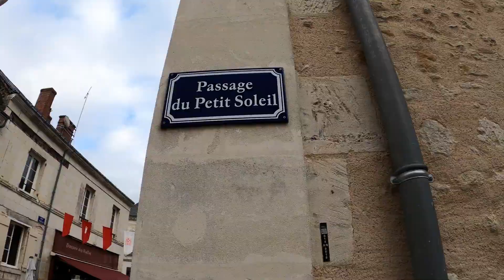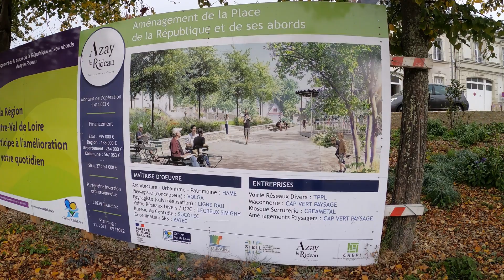Wandering around Azay-le-Rideau in the Centre-Loire Valley France. 5 minutes of this lovely village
We visited the delightful Azay-le-Rideau village in September 2022 having spent most of our day at Le Chateau de Cande. The village of Azay-le-Rideau is in the heart of the Loire Valley, south of Langeais and south-wst of Tours. The village is mostly visited for the Chateau of Azay-le-Rideau and the Chateau of l'Islette, but Azay-le-Rideau village, although small, is also pleasant to explore while you are here. Azay-le-Rideau contains several sites of interest and a pedestrian area with cafes and shops and is a nice place to pass an hour after visiting the castle.

When you arrive you will see parking available in the centre of the village in the Place de la Republique, but quite probably that will be full and you will need to park in the visitor car park about 300 metres east of the village. The Azay-le-Rideau tourist office is rather hidden in a small square a short distance west of the Place de la Republique, and should be your first destination because they have a useful leaflet with a 'Walk of Discovery' through Azay-le-Rideau: except for the castle and the church many of the places of interest are rather hidden down small streets and you will probably not discover them without this map!

Azay-le-Rideau castle

The Chateau of Azay-le-Rideau is one of the most visited castles in the Loire valley, and in the centre of the village on the Indre river. It is a very beautiful renaissance style chateau in a lovely location surrrounded on three sides by water.

The castle was built in the 16th century incorporating French, Italian and Flemish influences and was further enhanced in the 17th and 19th centuries. Inside the castle you can see a few rooms furnished in the period style as well as a grand staircase. See Chateau Azay-le-Rideau for details of the castle and visitor information.